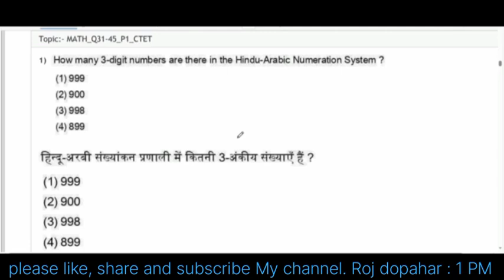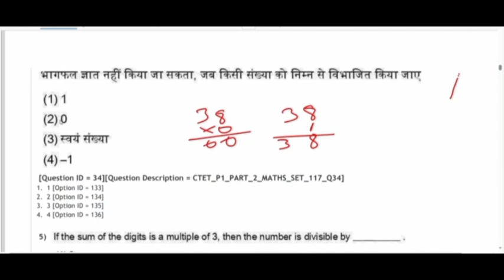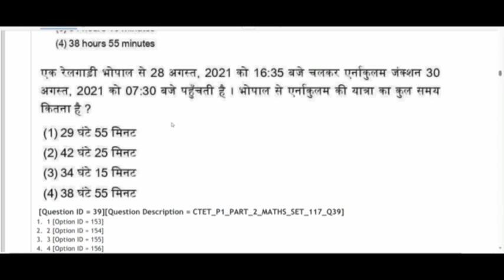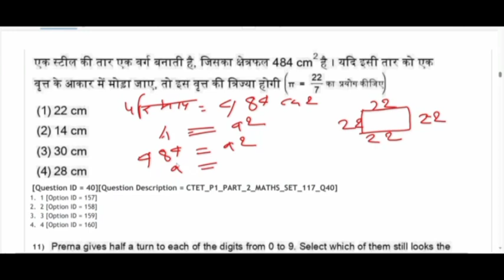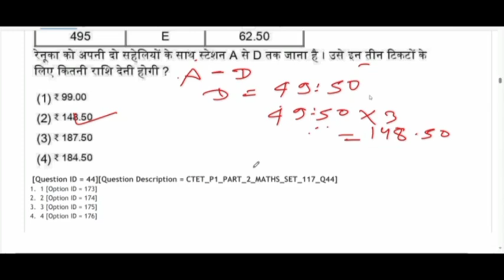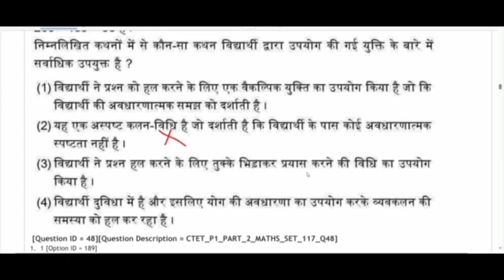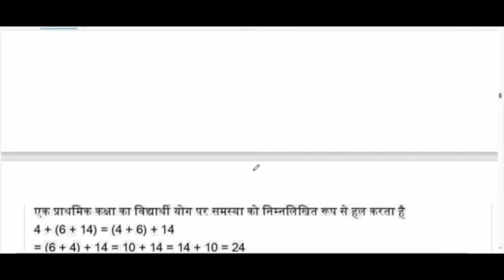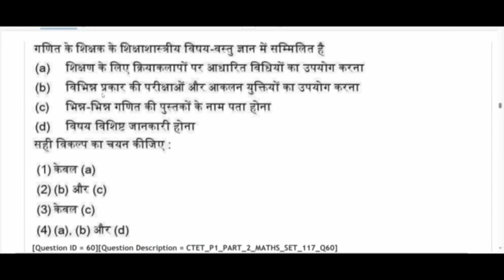🔷Maths PYQ 1- FEB - 2023. CTET Jan 2024.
🔷Maths 1- FEB - 2023. CTET Jan 2024. ctet , learnwithrupadeled
ctet previous year question paper 2011 to 2023

🌄Hello dosto this is Rupa and Wellcome to learn with Rupa DELED me. Me aaplog ke liye teaching se related lati rahti hu to tabhi log support kare Taki Mera protsahn ho or me video lati rahi.thank you dosto.

🔷ctet 2023
🔷ctet maths
🔷ctet 2023
🔷ctet maths
ctet maths
ctet maths preparation paper 1 syllabus
ctet maths preparation paper 1 geometry
ctet maths preparation paper 1 by uday sir
ctet maths preparation paper 1 let's learn
ctet maths preparation paper 1 chandra institute
ctet maths preparation paper 1 by ayush sir
ctet math pedagogy by himanshi singh
ctet math pedagogy by ayush sir
ctet math pedagogy paper 2
ctet math pedagogy 2023
ctet math pedagogy in hindi
ctet math pedagogy guruji world
ctet math pedagogy chandra institute 2022
ctet math pedagogy paper 1
ctet math previous year question paper by himanshi singh